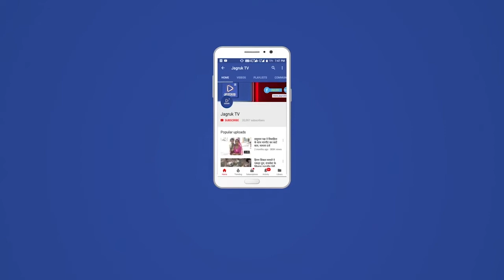नागाणी : सात दिन 1400 किलोमीटर दूर झारखंड से पकड़े एटीएम चोर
अनादरा थाने के अन्तर्गत स्थित पावापुरी कृष्णगंज हाईवे से 11 जून को अज्ञात चोर आईसीआईसी बैंक के एटीएम मशीन को उखाड़ कर ले गए थे। जिसके बाद अनादरा पुलिस ने मोका पर जाकर इस मामले में जानकारी जुटाई तो सूचना मिली की  चोरों द्वारा चोरी किए एटीएम मशीन को खाम्बल मार्ग पर छोड़कर खाली करके फरार हो गए । जिसके बाद सिरोही एसपी धर्मेन्द्र सिंह यादव एडिसन एसपी देवैन्द शर्मा एडमिन एसपी अमर सिंह चंपावत रेवदर पुलिस उप अधीक्षक घनश्याम वर्मा के  निदेश पर टीम गठित अनादरा थानाधिकारी गीतासिंह मय गठीत टीम द्वारा लगातार सीसीटीवी कैमरों के आधार पर करीब दस दिनों से अज्ञात चोरों की तलाश की जा रही थी जिसके बाद अनादरा पुलिस को बडी कामयाबी हासिल हुई ओर झारखंड से चार शातिर चोरों को गिरफ्तार कर अनादरा थाने लाया गया। जहा पर एटीएम चोरी की वारदात के बारे में गहनत  से पुछताछ की जिसमें चोरों ने एटीएम चोरी की वारदात को अंजाम देना स्वीकारा।

 सात दिन 1400 किलोमीटर और पहाड़ी इलाकों झारखंड पहुंचे थे की सिरोही जिले की अनादरा थाना अधिकारी गीता सिंह और जाब्ते के साथ चोरों को पता भी नहीं चला की हम जहाँ अनजान राज्य और गुजरात के अन्तिम ज़िले के पावापुरी एटीएम मशीन उखाड़कर लेकर चले जायगे और आराम से अपने पहाड़ी इलाकों में पैसे का रुतबा बतायगे मगर अनादरा थाना अधिकारी गीता सिंह ने अपनें सात दिन डुटी के सबसे कठिन दिन और कड़ी मेहनत से पावापुरी आईसीआईसी बैंक का एटीएम मशीन उखाड़कर लेकर गयें चोरों को पकड़ कर ही दम लिया

मैडम हमें आपका पता होता तो हम या चोरी करने नहीं आते
मैडम हमें आपकी ताकत पता होता तो हम या कभी चोरी करनें नहीं आते हमनें बहुत चोरों की हम कभी किसी के हाथों में नहीं आयें हमें पता होता तो हम या आपके इलाक़े में नहीं आते जब थाना अधिकारी गीता सिंह चोरों को झारखंड से पकड़ा तो मानों चोरों को विश्वास नहीं हुआ की 1400 किलोमीटर दूर अनादरा पुलिस आयगी वो इतना जल्दी हमनें पड़ेगी

बड़े शातिर चोर जो अलग-अलग जगह पर अलग-अलग वाहनों का उपयोग किया जब एटीएम चोरी किया तो पालड़ी एम पर इको गाड़ी खड़ी कर वहां से टेलर का उपयोग किया और झारखंड तक पहुंचे जहां पहाड़ी इलाका दिन में भी जाना खतरे से खाली नहीं मगर गीता सिंह ने चोरों को ढूंढ के निकाला आज वह सलाखों के अंदर है

एटीएम चोरी से पहलें टेलर का करतें हैं उपयोग
थाना अधिकारी गीता सिंह ने बताया है की ये सात आदमियों की गैंग है चोरी से पहलें पावापुरी एटीएम का पता किया या गार्ड नहीं है और चोरी के दिन ही पैसे भरें थे एटीएम में उसी रात को सबसे पहलें टेलर को एटीएम के सामने खड़ा रख कर ईको कार आगें लाकर एटीएम मशीन उखाड़कर भरा गया

वारदात से पहलें गुजरात के मोरबी में सुन्ना खाली कर पावापुरी एटीएम मशीन उखाड़कर लेकर गयें इस के बाद
जोधपुर के बारूदा से टेलर में सुहुना भर कर उड़ीसा भर जानें का था और और शातिर चोरों ने उड़ीसा और गुजरात की सिम कार्ड का उपयोग किया फ़ास्ट टैंक का उपयोग भी फर्जी था ये गैंग ने कहीं बड़ी वारदात की है